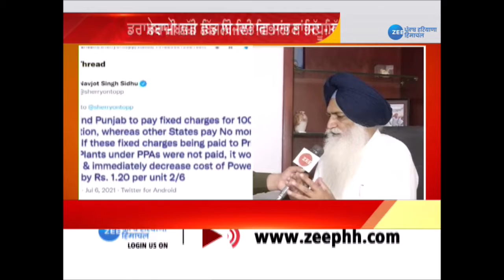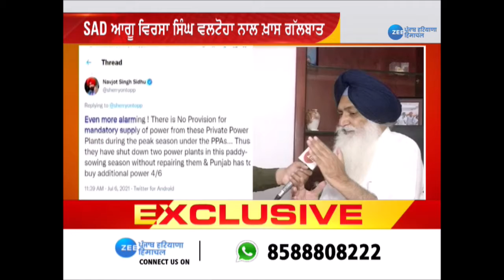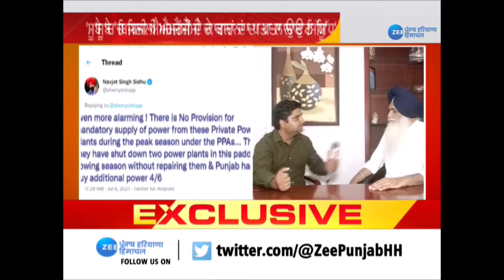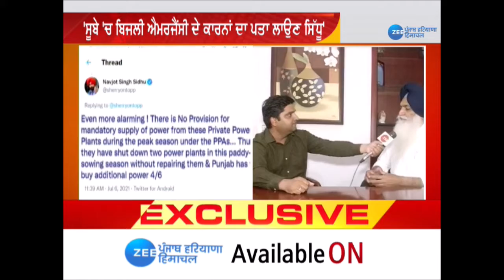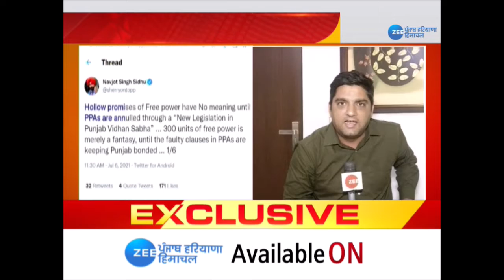Twitter 'ਤੇ ਡਰਾਮੇਬਾਜ਼ੀ ਛੱਡ ਬਿਜਲੀ ਵਿਭਾਗ ਸਾਂਭਣ Sidhu, Virsa Singh Valtoha ਦੀ Navjot Sidhu ਨੂੰ ਸਲਾਹ